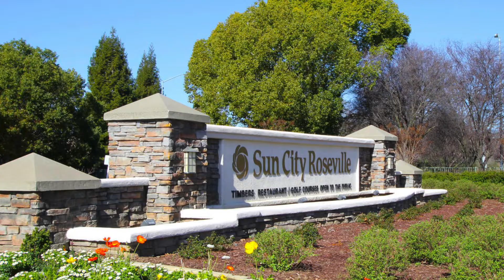💥Just Listed! $625,000💥 7188 Timberrose Way, Roseville, Ca 95747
💥Just Listed! $625,000💥

Welcome to Sun City Roseville! This charming 55+ Active Adult community has everything there is to offer. This gorgeous & highly sought after Shasta model is full of amazing updates you'll want in your new home including real hardwood floors, crown-molding, plantation shutters, built-in gas range, double oven, and a great kitchen island and covered back patio for entertaining, not to mention, granite counters in the kitchen and all of the bathrooms! You'll love this floor plan with high 9'11 ceilings, and both rooms and baths on opposite sides, a cozy den/formal dining area off the entryway, and the morning light that comes through into the living room while you warm up by the gas fireplace. Washer, Dryer & Refrigerator included as well. The HOA includes a 40,000+ square foot recreation center, updated workout facility with indoor & outdoor pools, 27 hole golf course, tennis courts, trails, greenbelt, and dozens of clubs & activities! Welcome home! 3D-Tour available!

3D-Tour

Save My Contact

Scott Sweeney

Realtor - M&M Real Estate
BRE Lic# 01938720

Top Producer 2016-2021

"I appreciate your business & referrals!"